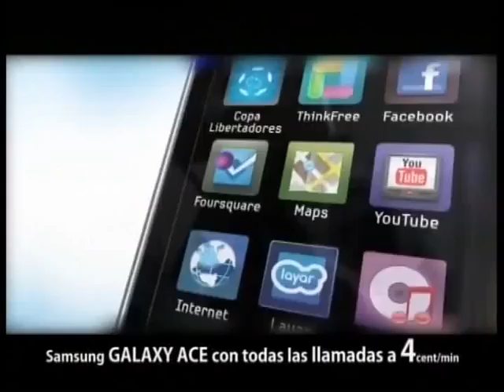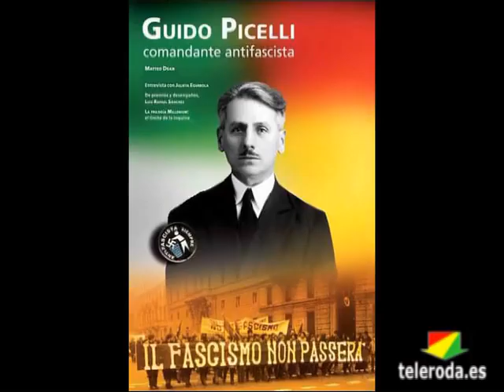IU investiga el paso de Brigadas Internacionales por La Roda en 1936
Un miembro de la lista de Izquierda Unida en La Roda, Paco Serrano, Investiga en estos meses el paso de brigadistas internacionales por La Roda durante la Guerra Civil.